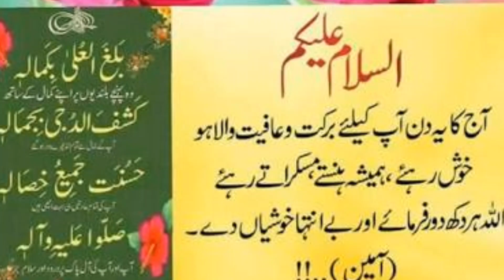Darren Sammy Last Heart Touching Win Heart Message For Psl & Pakistan - Abdullah Sports